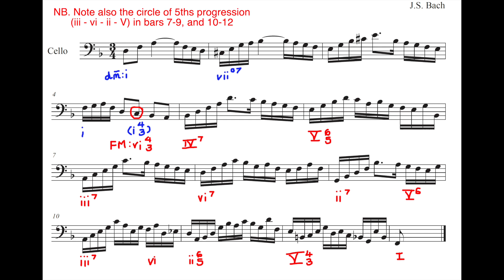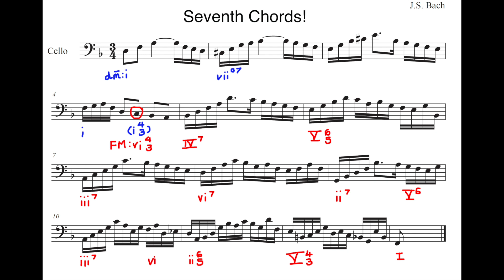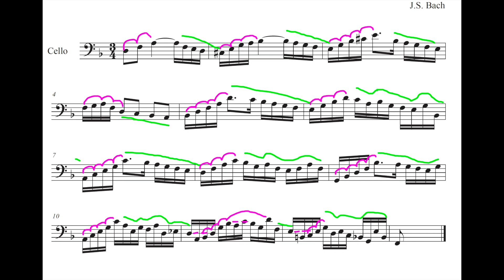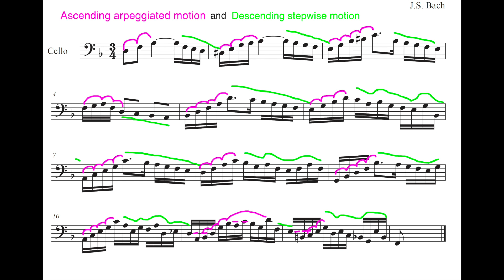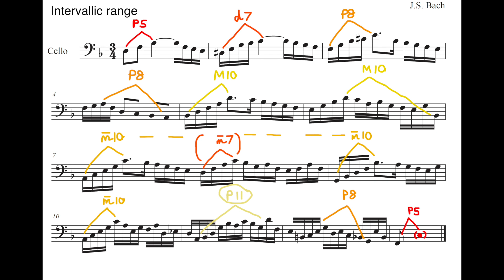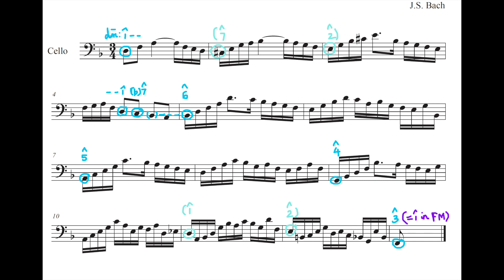Ep.2. A Musical Analysis of the Prelude from Bach's Suite No.2 in d minor, BWV 1008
Interested in learning more? Dr Sophie offers two 15 week skills-based online Cello Labs each year (one in the spring and one in the fall).

Cellists from around the world meet via zoom to learn together, under Dr. Sophie's guidance. Classes take place on a weekly basis, and include larger group, smaller group and one on one formats. Classes cover important fundamental and advanced skills and concepts, referencing three new core pieces each Lab. The Labs are suitable for a mixed level group ranging from advanced beginner to professional. During each Lab, top world class cellists and pedagogues give masterclasses on a variety of topics.